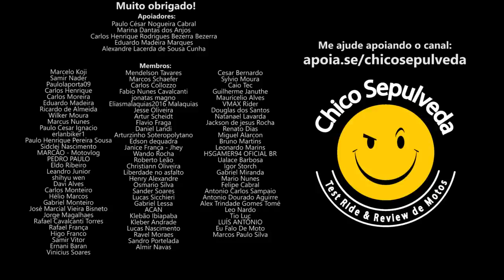Yamaha em apuros? Bajaj tem potencial para brigar pela terceira posição no mercado brasileiro